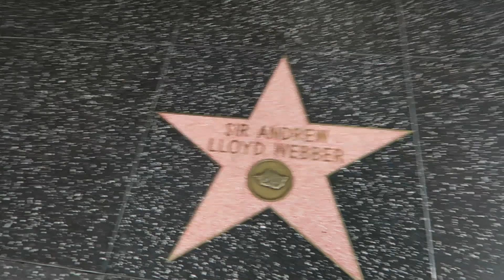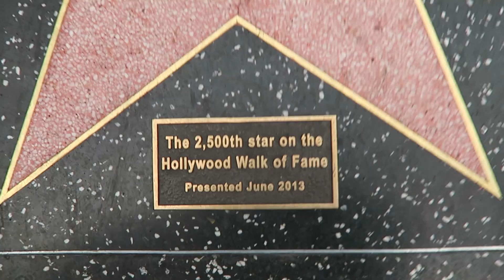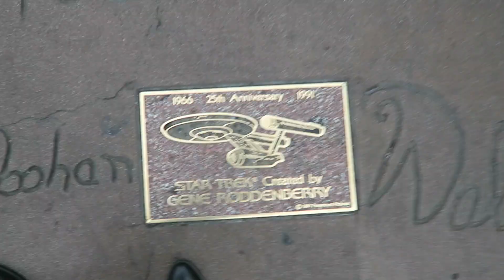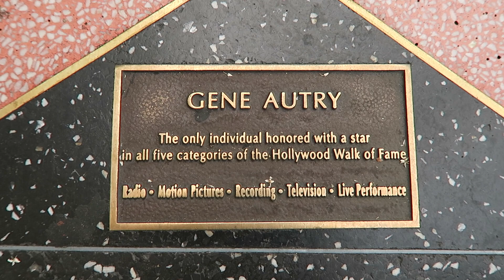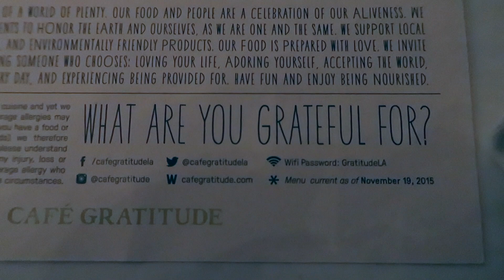USA VLOG #4 // LOS ANGELES DAY 3 - WALK OF FAME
Shout-out to the absolutely LOVELY waitress at Café Gratitude who looked after us for the night! :)